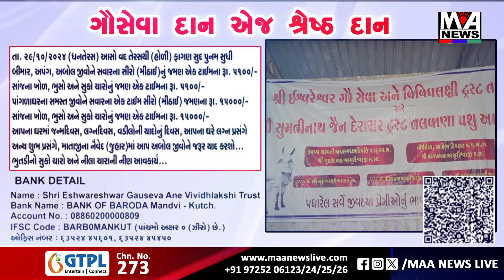લોકોને ભર્યા બચકાં